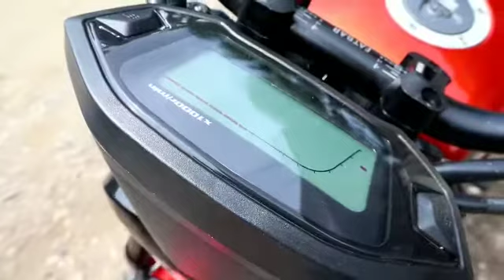MOTOR TRACKER BASIC SCORPIO 2010